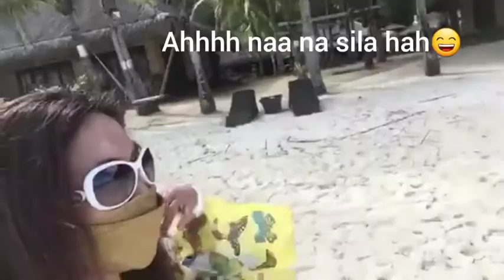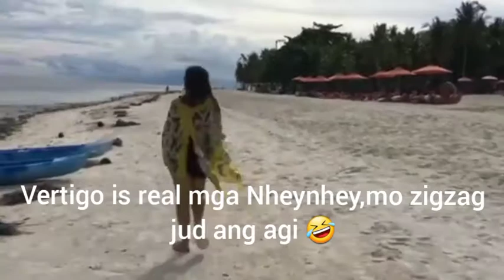Ka Chada sa Beach!My bonus pa na magagandang driftwood,Perfect for my Dish Garden!Vlog3